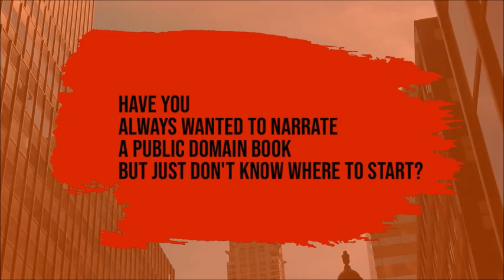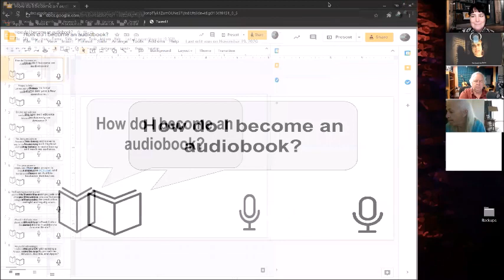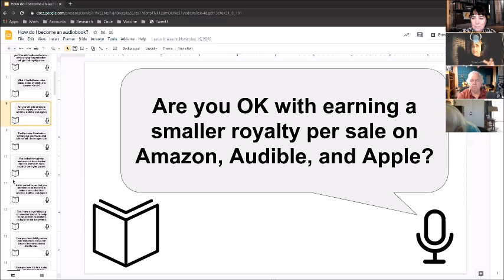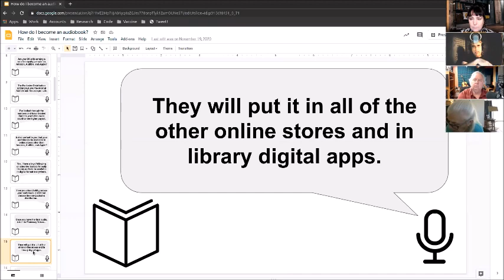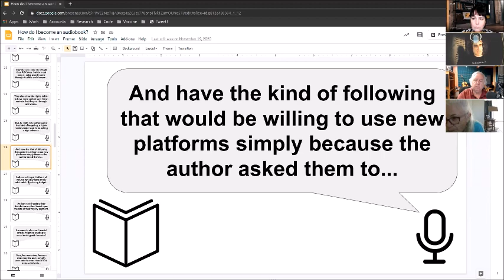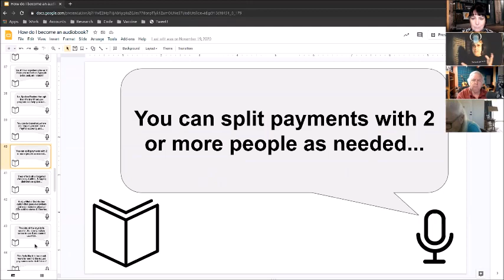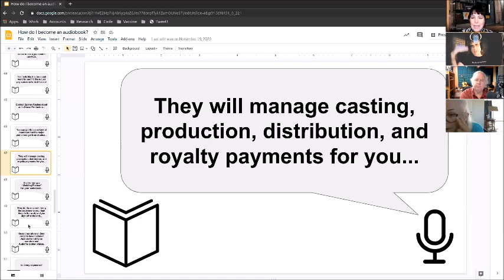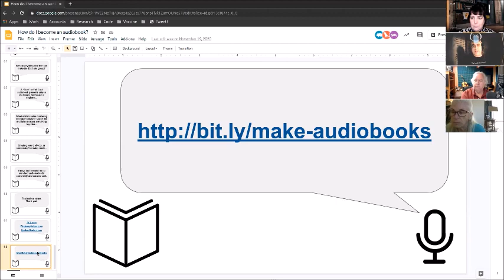HOW TO CHOOSE THE BEST PLATFORM TO DISTRIBUTE YOUR AUDIOBOOK. W/STEVEN JAY COHEN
Join the Narrator's Cup of Joe & Steven Jay Cohen, Audiobook Narrator, New York Actor, Creative Director Spoken Realms for a great ‘Ask Steven Anything’ session. Steven explains the different distribution options for your audiobook and how to dive into the world of Public Domain.
Here's the link Steven mentions on the call.